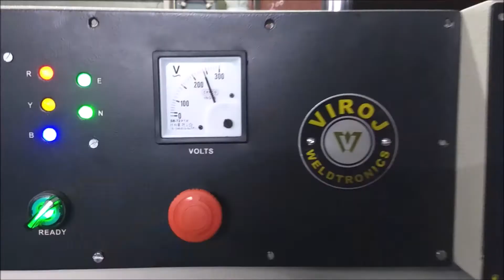PLC based Hydraulic PP Creasing Machine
Address: GD-9 Karma Stambh Industrial Estate, Opp. Everest Masala, L.B.S. Marg, Vikhroli (W), Mumbai 400 083. Maharashtra State, INDIA.
Contact Person: Mr. Amit Ghude.